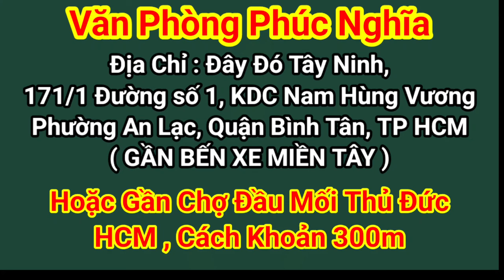358 Cô 7 U61 Rơi Nước Mắt " Ao Ước Có Chồng Hạnh Phúc | Đây Đó Tây Ninh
Cô 7 U61 Rơi Nước Mắt " Ao Ước Có Chồng Hạnh Phúc | Đây Đó Tây Ninh